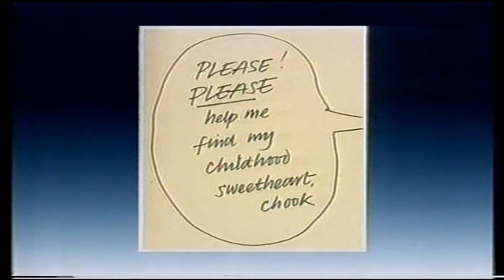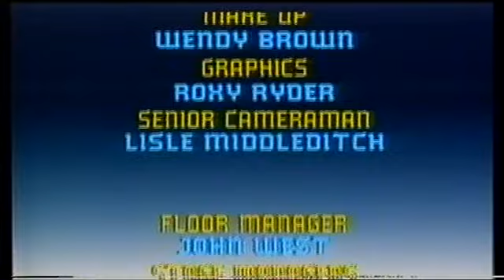Cilla's Surprise, Surprise! • Full Episode • Series 3 Episode 7 • 2 Mar 1986 • TV Gold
Programme 7 [2/3/86] More lovely surprises for unsuspecting people when Cilla delivers her singing Cillagrams to them and Bob helps make their dreams come true. Searchline, TV’s lost and found column, is presented by Gordon Burns.